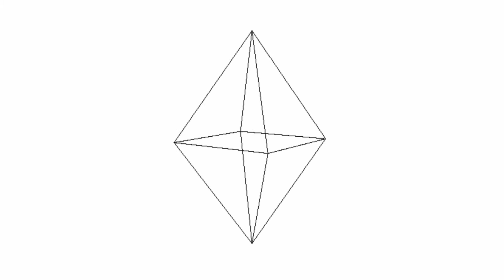BEAU LOTTO: Unleash Creativity by Changing Assumptions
Book Beau to speak (virtual or in-person) The only way to thrive in a rapidly changing world is to change with it. We know that. But the biggest barrier is in our heads. Neuroscientist and entrepreneur BEAU LOTTO shows why adapting – moving from A to B – means first moving from A to not-A. We need to let go of the assumptions and beliefs that keep us from seeing the world differently. A world-renowned expert in the science of perception, Beau reveals why trading certainty for doubt increases our capacity to adapt, lead, innovate, and thrive in the darkness of “I don’t know.”

A professor with deep academic credentials and critical scholarly works on the subject, Beau is also founder and CEO of two companies – Lab of Misfits, the world’s first neuro-design studio, and Ripple, which holds several highly influential patents in Augmented Reality (AR). A three-time mainstage TED speaker with over 9,000,000 views, Beau has spoken around the world, delivering totally unique, visually stunning, interactive, and fun presentations that help people act differently in the face of change. His message is an ideal conference kick-off – providing powerful, positive, creative context that sets a tone for the content and collaboration that follow. Beau’s latest book is Deviate: The Science of Seeing Differently.

Beau was a professor at University College London for 20 years, and is now a professor at University of London, as well as a visiting scholar at New York University. He has mentored over 30 undergraduate, masters, and PhD students, as well as postdoctoral fellows.

In 2001, Beau Lotto founded the Lab of Misfits Studio, the world’s only neuroperception creative studio that is also a real neuroscience lab. The Lab’s goal is to foster adaptability and creativity. Their unique process of experiential experiments unites neuroscience expertise and measurement with digital technology and immersive design. They study humans “in the wild” - in theaters, public spaces, even across entire cities - using a combination of digital, virtual, and physical techniques and neuroscientific methodologies. By unveiling the essential truths that drive human decisions, their work deepens connections and creates innovations. Pragmatically, their insights are scientifically unique and quantified, commercially valuable to the stakeholders, and emotional and actionable to public audiences. They have since created public experiences around the world, including London’s Science Museum, Hayward Gallery on London’s South Bank, and a public art installation in London’s famous Silicon Roundabout. Their past clients include Cirque du Soleil, L’Oreal, Asurion, Microsoft, Edelman, The UAE’s Crown Prince’s Court, and others. Lab of Misfits currently powers the neuroscience offering at Burson Cohn & Wolfe, one of the world's largest public relations and communications firms.

Beau and his Lab have published over 70 peer-reviewed articles across multiple disciplines, including augmented and virtual reality (indeed, their involvement in the EU consortium of labs defined “presence” in the VR space), human perception, physiology, molecular and cellular development, animal (including human) behavior, digital music, graph theory, complex systems theory, computational evolution, artificial intelligence, architecture, theatre and design. His science lab received funding from a wide range of institutions including the Wellcome Trust, the Leverhulme Trust, and other scientific research funders.

Beau is also CEO and founder of Ripple Inc, which holds five highly influential patents in Augmented Reality (AR) with two further patents pending. Using its technology and exclusive patented IP, the Lab creates digital platforms and custom, proprietary digital interactions that layer the world with immersive digital content. Examples include the GPS-based AR apps Traces, Acoustigram and W_nder, all of which focus on location-tied storytelling, adding a layer of meaning to the world that has hitherto been impossible.

In addition to TED, Beau has spoken at the G8, Google’s Zeitgeist, Wired, World Economic Forum, Cannes Lions Creativity Festival, Burning Man, and the Oslo Freedom Forum, among many others. He has contributed to television, radio and podcast programs by the BBC, National Geographic*, HBO, Wharton on Business Radio, and PBS. He is a frequent keynote speaker at major corporations including J&J, Warner Music, Universal, Viacom, Sainsburys, Microsoft, Google, Apple, and the UAE’s Crown Court, where he speaks about the fundamental barriers to thriving in uncertainty and how to overcome them.